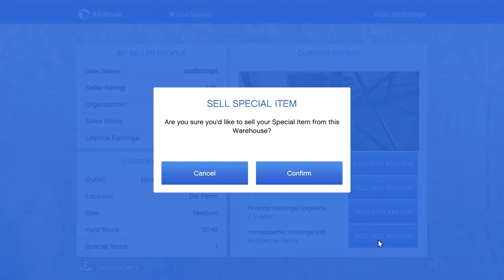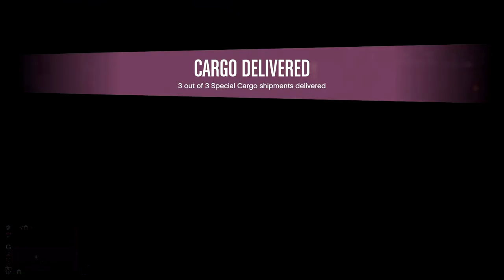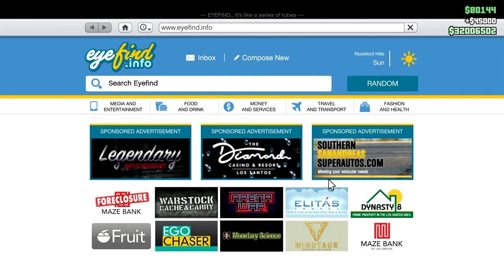CEO in Pajamas in a Ride Along with an Alien Modder. Let's Play GTA5 Online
May the fourth be with you, so we had aliens. The Alien/Modder ride along was definitely a highlight, but there's lots of CEOish in this one.

Game Play Date: May 4, 5, 2020